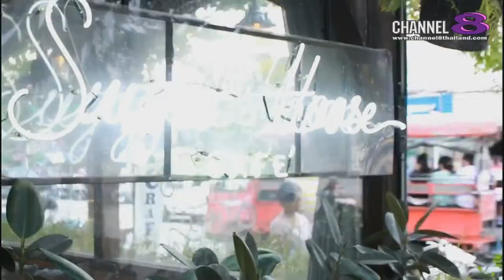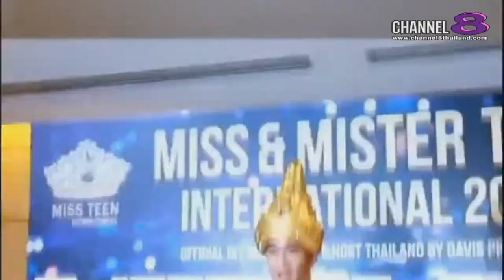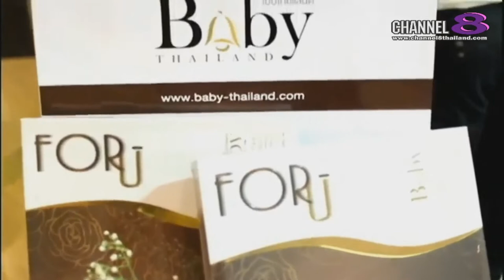Channel8Thailand : เปิดปากคนดัง 23-09-60 : EP.27